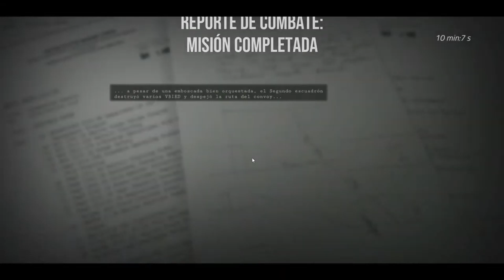Fue DEMASIADO SIX DAYS IN FALLUJAH Gameplay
six days in fallujah
six days in fallujah gameplay en español
simulador de guerra
shooters
videojuegos de guerra
combate
warzone
guerra
games
shooter
batalla
sniper
juegos de disparos
juegos de acción
Arma 3 gameplay
shooters realistas
juegos de disparos
juegos de guerra
top de juegos
juegos para pc
Altos requisitos
videojuegos
realismo en videojuegos
simuladores de guerra
juegos realistas
multijugador
Arma 3
Fuerza aérea
aviones de combate
cazas de combate
Aviones militares
Fuerzas de la OTAN
NATO
Misiones militares ultra secretas